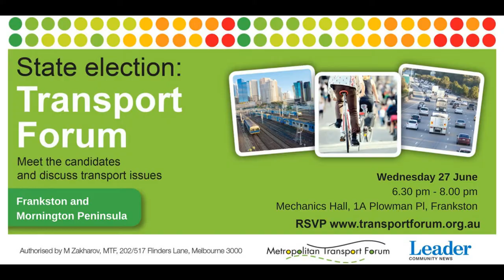Metropolitan Transport Forum Frankston: Paul Edbrooke MLA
Paul Edbrooke, MLA for Frankston (ALP) was the second speaker at the MTF Transport Forum in Frankston on 27 June 2018. He began by talking about government investment in Frankston.
Other speakers at the forum included Nina Springle MLC and David Davis MLC Shadow Minister for Public Transport.